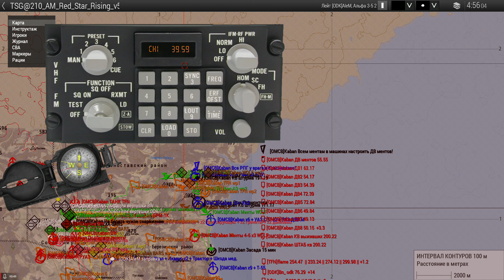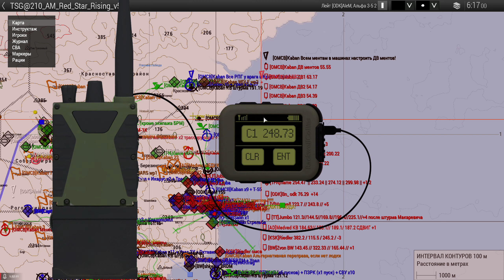Ми-24 в свободном полете (Arma 3 Тушино - Серьезные игры)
Рядовой вылет, ставший наглядной демонстрацией универсальности вертолета Ми-24: перевозка пехоты, штурмовые заходы по технике и пехоте. Некоторое время пришлось побыть даже радио-ретранслятором и консультантом ИО КСа.

Миссия: Red Star Rising (дата игры: 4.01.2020)
Краткое описание: ЧДКЗ организуют вооруженное восстание